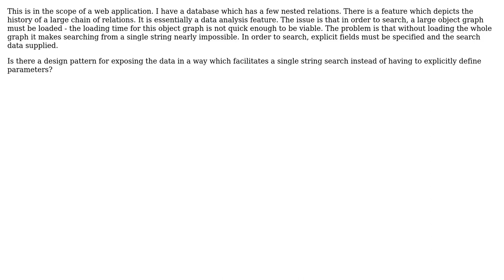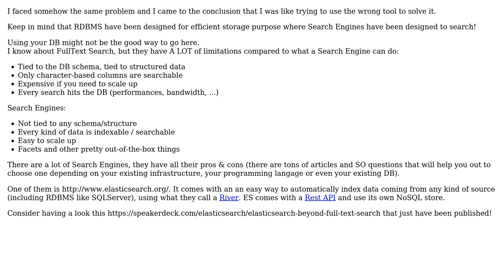Software Engineering: How should I make searching a relational database more efficient?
With thanks & praise to God, and with thanks to the many people who have made this project possible! | Content (except music & images) licensed under CC BY-SA | Music | Images & others | With thanks to user Travis J user MaxSC user GlenPeterson and the Stack Exchange Network Trademarks are property of their respective owners. You are responsible for your own actions.